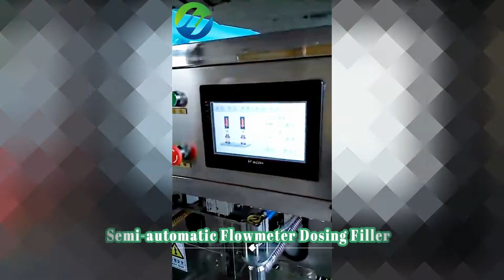Edible Cooking Oil Semi-automatic Flowmeter Dosing PET Bottles Filler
Semi-automatic Flowmeter Type Filling Machine for edible oils like olive oil, soybean oil, avocado oil, Sunflower oil, etc.

食用油灌装机 زيت الطعام ملء آلة toiduõli täitmise masin машина за зареждане с гориво, годни за консумация, olej jadalny napełniania maszyny. spiselig olie maskine til fyldning speiseöl füllmaschine машина для розлива растительного масла les huiles comestibles machine de remplissage syötävät öljyt täyttää laite 식용유 충전 기계 Eetbare olie gevuld. jedlé oleje čerpací stroj ulei comestibil umple masina Máquina de enchimento do óleo comestível 食用油の充填機 ätlig olja fylla maskinen stroj za polnjenje jedilnega olja กินน้ํามันเครื่องบรรจุ Máquina de llenado de aceite comestible βρώσιμο λάδι μηχανής πληρώσεως. ehető olajtöltő gép olio di macchina per il riempimento Máy châm dầu ăn 食用油灌裝機

☛Feature
1、 Application scope: This machine is suitable for the quantitative filling of a viscous liquid in oil, lubricating oil, edible oil and other industries. For other purposes, please consult with the manufacturer. The manufacturer will not be responsible for any damage caused by non-compliance with the regulations, and such risk shall be borne by the user alone.
2、 Performance features: the machine is reasonable in structure, reliable in performance, accurate in quantity, easy to adjust (arbitrarily adjust the filling volume) and the shell and the part contacting the filling material are made of stainless steel.
3、 Working principle: the gear pump (screw pump, rotor pump) is used for continuous feeding, the constant pressure of the oil circuit is maintained through overflow and pressure stabilization, and then the liquid flow in the pipeline is converted into electric pulse signal output through the flowmeter and the transmitter, and the remote control and self-control adjustment are realized through the PLC or the volume flowmeter instrument to realize the filling of different metering.

☛Technical parameters:
1. Power supply voltage: AC380V / 220V
2. Filling accuracy: ± 1%
3. Main engine power: 1.5kw
4. Gas source pressure: 0.4 ~ 0.8MPa
5. Filling speed: 2.2 ~ 2.5s/l (soybean oil)
6. Boundary dimension: 700 * 730 * 1380 (mm)
7. Supporting air compressor (self-provided): 13L/ min type